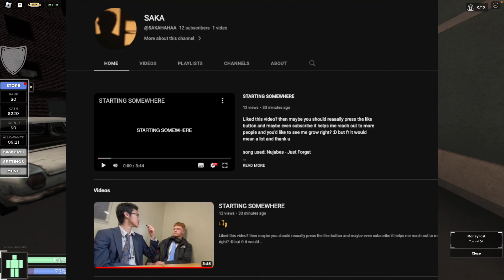hello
subcount: idc like 23k